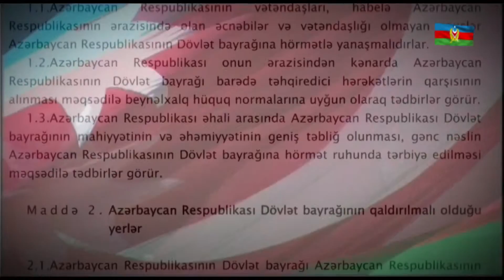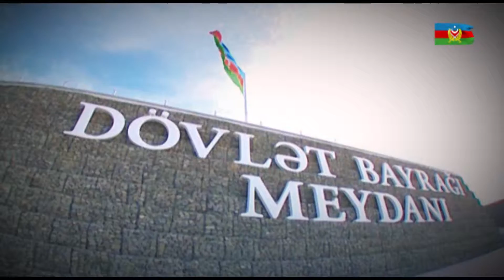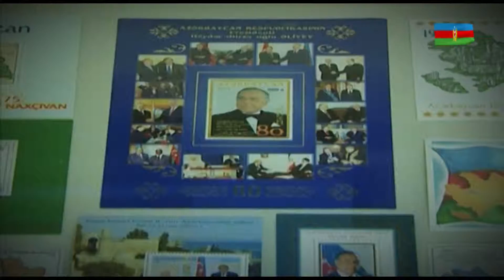9 Noyabr - Dövlət Bayrağı Günü - 08.11.2016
9 Noyabr - Dövlət Bayrağı Günü - 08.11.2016